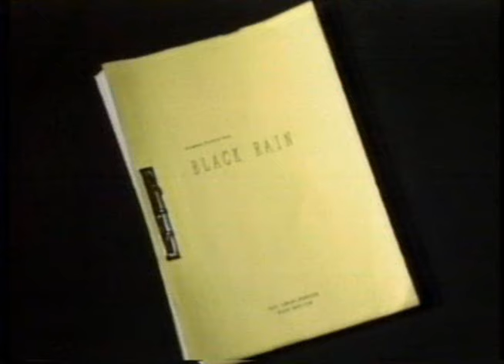THE MAKING OF "BLACK RAIN"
press conference in tokyo.
casting. interview with Ridley Scott,Michael Douglas,
and Andy Garcia talk about Yusaku Matsuda.
Movies in minutes リドリー・スコット、マイケル・ダグラス、
高倉健、松田優作、インタビュー・記者会見・
松田優作オーディション映像 ブラックレイン